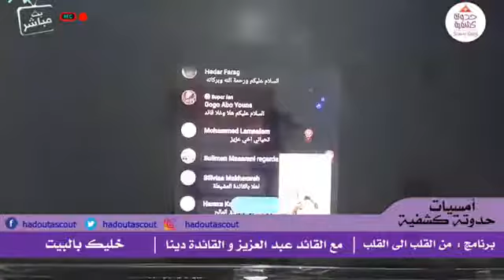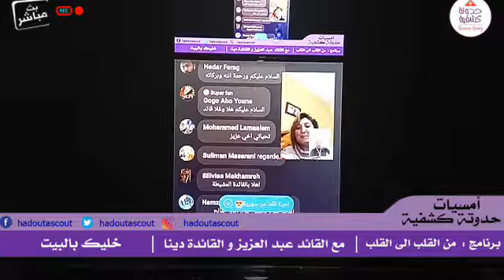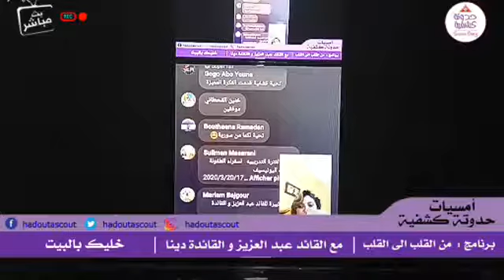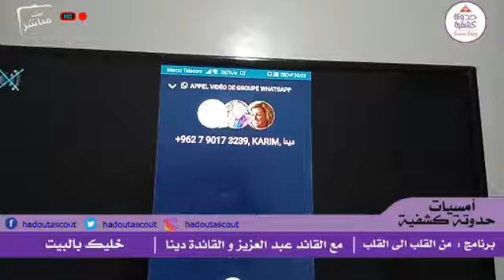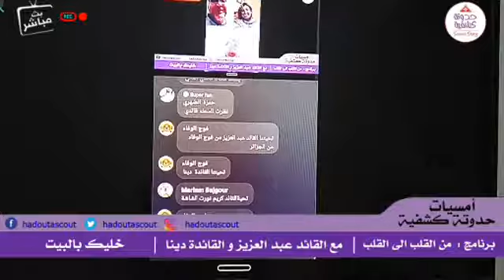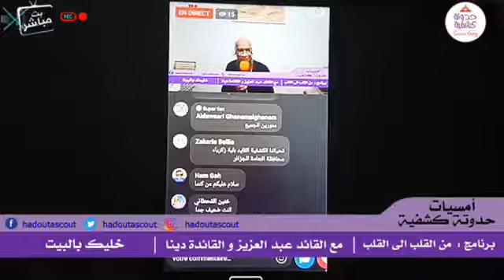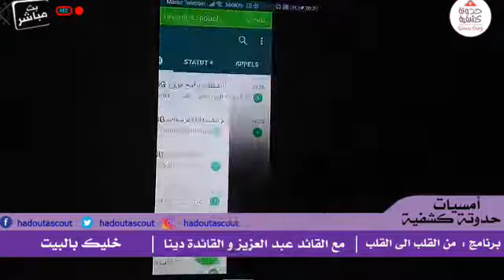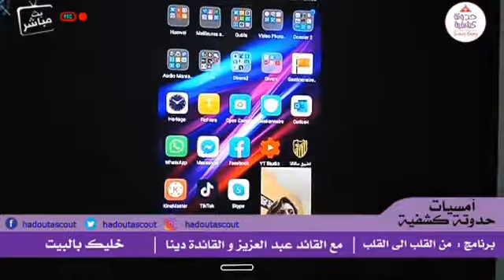من_القلب_الى_القلب دينا_وصوصي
دردشات من القلب الى القلب  بين الاعلامي عبد العزيز العلوي الصوصي والقائدة دينا اسومة ومجموعة من الضيوف